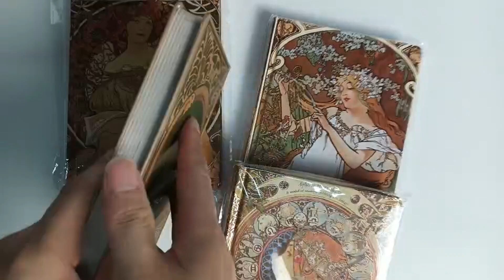west style spot notebook#printingservices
Retro western style notebook(4style)
cover:157gsm mounted on 1200gsm grey cardboard,matt lamination,3D hot stamping on the cover and spine,color printing,round spine,round corner
size:133*194mm
pages:256=128sheets
inner:100gsm offset paper,color printing,with ribbon
binding:sewn perfect binding
moq is 1pcs,4.5dollar，the more the cheaper.
If you place an order on Alibaba, you will get a $20 shipping discount.click alibaba guarantee.

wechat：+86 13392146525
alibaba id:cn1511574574